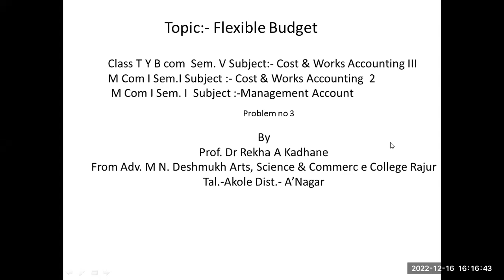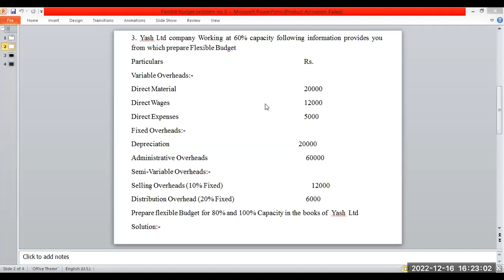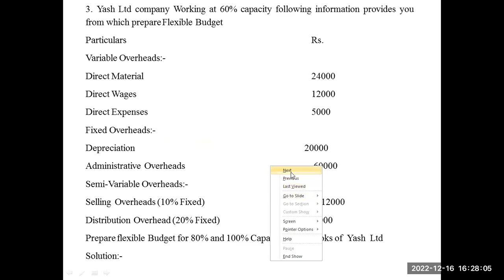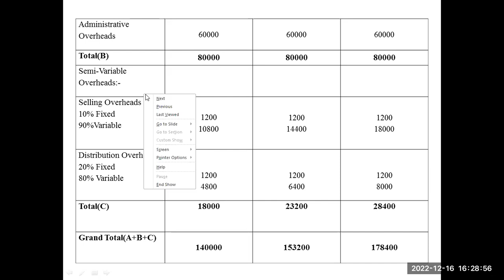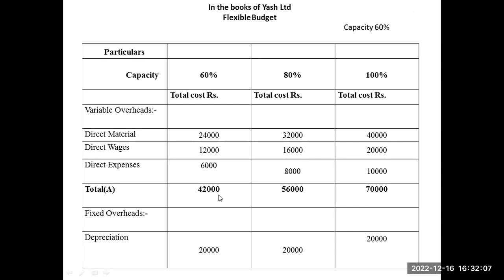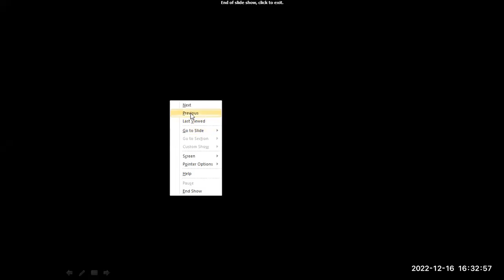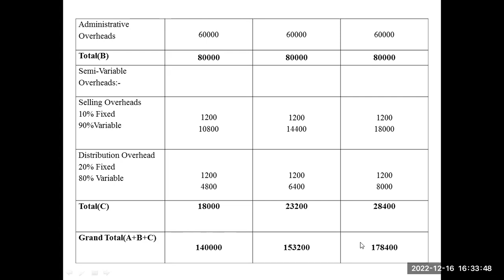Flexible Budget Prob. No 3 Subject :T Y B Com Sem V&M Com I Management Account Cost & Works Account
Flexible Budget  Problem No 3 Subject :-Cost & Works Accounting(T Y B Com Sem V) and Management Account(M Com I )Cost & Works Accounting (M Com I )
Correction in problem Direct material 24000 & Direct Expenses 6000

Investment Accounting